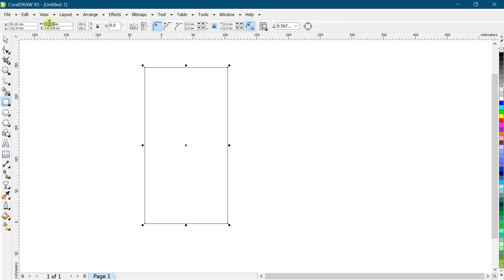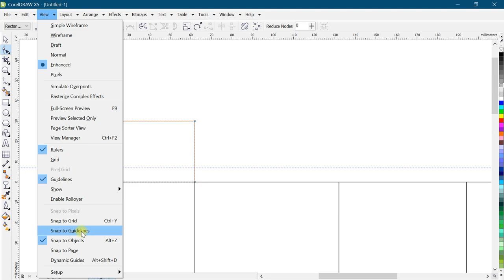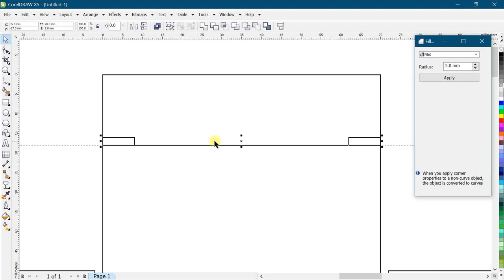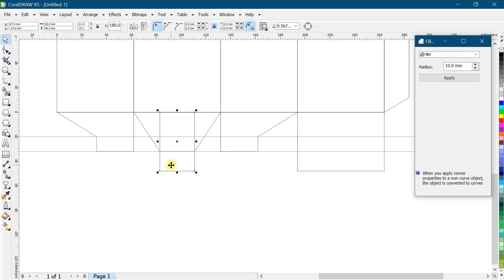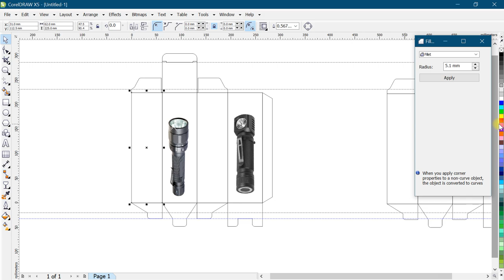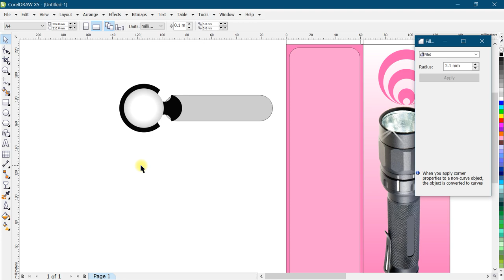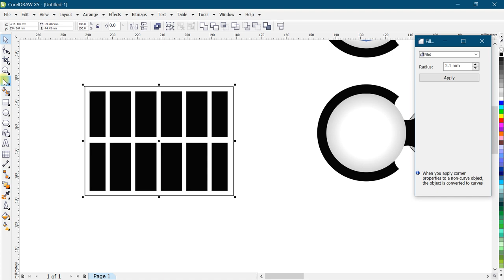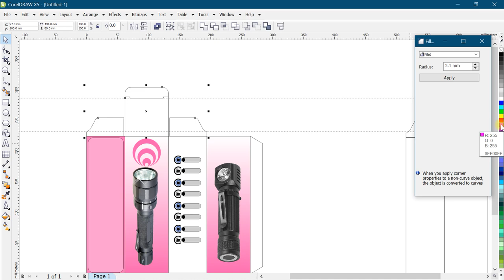Box designing in coreldraw | How to create box design with bottom self lock in coreldraw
Topics Covered :
1. Box design
2. Color separation
3. Snap settings
4. Registration mark
5. Alinement